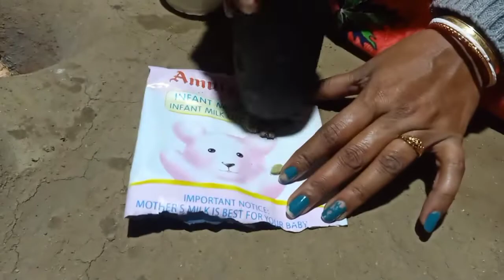আজকে প্রথম পোষ সংক্রান্তিতে পিঠে বানালাম||খেতে হেবি টেস্ট হয়েছে||try This Rasipy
আজকে প্রথম পোষ সংক্রান্তিতে পিঠে বানালাম||Today I made it on my back for the first time||Desifood Vlog||Try This Rasipy

video is help for cooking , if U suggest me for new Item/Recipe  please comment me I will try this my Video
Hi,
My all friends my new video is uploaded.

And Follow My fasebook page:-Desifood Vlog

This videos Is all tipes || Vlogs,Cooking, Enjoying and Friendship||

Please Full Watching This Video